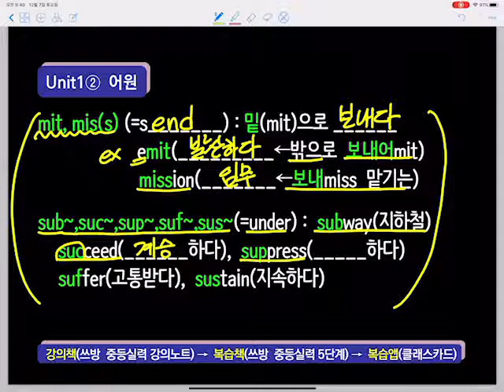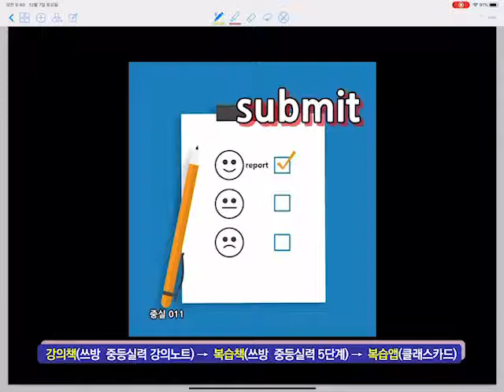쓰방 중등실력편1-2(1.25~1.5배속으로 보셔요)